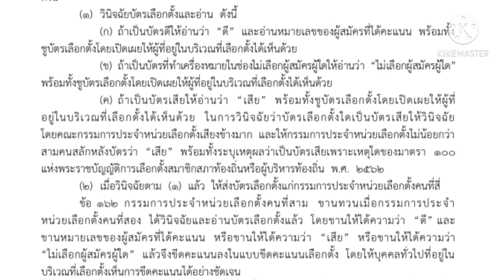การวินิจฉัยบัตรเลือกตั้งเทศบาล/อบต.